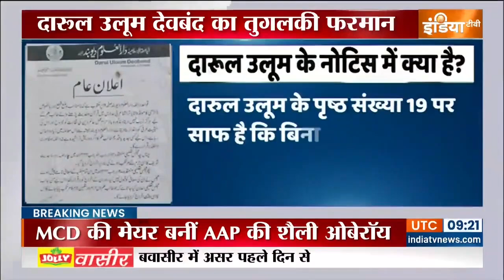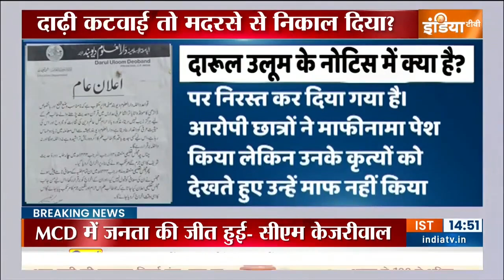Darul Uloom Deoband का तुगलकी फरमान..दाढ़ी कटवाई तो मदरसे से बहार? | Muslim | Madarsa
Darul Uloom Deoband ने एक तुगलकी फरमान जारी किया है। इस्लामिक शिक्षा के इस संस्थान ने चार छात्रों को महज इसलिये निकाल दिया है क्योंकि उन्होंने दाढ़ी कटवा ली थी। हालांकि इन छात्रों ने मैनेजमेंट से माफी भी मांगी लेकिन उन पर कोई रहम नहीं किया गया।